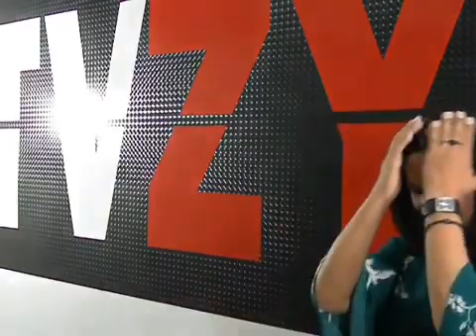Mc Tiozinho e Noemi Nonato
PROGRAMA HOJE EM DIA PROGRAMA DO FARO ///RODRIGO FARO DAMARES MAURICIO BLACK MAD LIVE CANAL YOUTUBE ///DK KATIA ///LIGHT ///DJ MARCELO DONI LIMINHA///NEYMAR GOLS ESPETACULARES///PROGRAMA DO RATINHO 10 OU MIL ///LOR FINESSE///MARTINHO DA VILA///MC DELLYCIA ///MARCHA PARA JESUS ;;;//MC BALEIA DO JEITO DE DEUS CLIP ;;;CONCURSO ///MIRANDA //ASTROS ///
FEIRA DE ACARI SUPER POP //LUCIANA BY NIGHT ///MC SERGINHO //SHOW AS PROIBIDAS DO FUNK ;;;ANITTA SHOW INTERNACIONAL ///BOLSONARO ...CARMEM SILVA ///CANTORA ROSANGELA BARROS ///CIDINHO E DOCA ///GNT //RENTAA//EDGAR FILHO O REPORTER SBT ..TV BAND //MANAUS URGENTE .PRESIDENTE ..ANGOLA ..FACE ..DIREITOS AUTORAIS ..BRASILIA ..TRAP ..BASE ..INSTRUMENTAL ..GROOVE ..RIO DE JANEIRO ...MUMABA BIT ...THAIDE E MANO BROW EU SOU CORRERIA ;;;PHILIPS ...BYANA ...TV RECORD ..MILENE PAVORO ...INIMIGOS DA HP ;;;;FRESNO ...MC MARTINHO ..TAILANDIA ...CAMARO ...ARROCHA ..DJ ..REMIX ...NX ZERO ..LIVE NDEE NALDINHO ...ABRAMUS ..SASSARICANDO ...MARCELO D2 ...MC FIO ..PROGRAMA DO KAKA .MC MAYARA
PAULISTA ..DATENA ...TV GLOBO ...ANA MARIA BRAGA ...ANA RICKMAM ...PRAIA ...EDIÇÃO RECORD NEWS ...BALANÇO GERAL GOTINO ...NOROESTE ..SILVIA DESIGNS ...FAT FAMILY .PASTOR EDMUNDO MEDEIROS ..IGREJA CRISTO VIVO A SALVAÇÃO DO MUNDO .IGREJA PENTECOSTAL TABERNACULO ROSA DE SAROM ..RUA PROFESSOR JOSE MINHOTO 61 OSASCO ..KM 18 ...APOSTOLA ELIANA ..MOMENTOS ...CONGRESSO FEMININO HAPPY LIFE .NOVA IGREJA ..NOVO ENDEREÇO ...FESTA ...NATAL ...VASSOURAS HUMUARAMA ABILIO DINIZ ...INGRID GUIMARAES ..ZECA PAGODINHO ..SERGIO MALLANDRO ...ALEXANDRE FROTA
ORLANDIVO .SET CHIC SHOW ..DJ OSMAR FARIAS ,PREFEITO DE PIRITUBA ZE AMERICO ..DEPUTADO DONATO ,,PIRITUBA .FERREIRINHA ...KIKO KIKO ..KIMO KIMO ...DVD EQUIPE DINAMITE ...MARLINHO ..PEDRINHO ..KONDIZILLA ,MC VANESSA ...VINICIUS ...ANIVERSARIO .CAWBOY VIADO .DEE JAY ADILSON ..STUDIO ZYRADI ,,,,SILVIA FERREIRA ..APOSTOLO JUCIMARIO
FELIPE NETO BARATINHA ;;;MC DOPURADO //MC DOURADO PANCADAO //PAREDAO ///MC TIOZINHO - GILBERTO BARROS ..PROIBIDAS DO FUNK ,CLAUDINHO PP ,MC BALEIA ,RENE DO RAP ,CIDADE ALERTA ,MC MIRELLA ,JIOJMC PIRATA ///NINJA DO FUNK ///PODEROSAS DO FUNK ..MC TIOZINHO ,,,DANÇA DA MINHOCA LEO DIAS .TV FAMA ...DAMARES ...APOSTOLO BISPO ARNALDO ..IGREJA DA GRACA ...CACAU OLIVER ...ALEXANDRE FROTA ,,,KIMO KIMO ..MORANGUINHO ..CARLA PERES ..MOLEJO ..A FAZENDA 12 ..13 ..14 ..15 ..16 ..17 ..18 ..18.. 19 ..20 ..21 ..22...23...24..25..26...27. TV RECORD ,,,PLAY PLUS ..MARCELO D2 ,,,DINHO DA VP ...VANB ...VANESSA CAMARGO ..SNOOP DOGG ,,,MARLON T ...CACHS MONEY ..TODO MUNDO ODEIA O CRIS ,,,SBT ,,ULTIMO PROGRAMA DA MAISA ,,,SABRINA SATO ..OS CLONES ...NANDO REIS ,,SASSARICANDO ,,,LARGO DO AROUCHE ...RENE DO RAP ...
CULTO ..EDMUNDO MEDEIROS IGREJA CRISTO VIVO A SALVACAO DO MUNDO .CARLOS E BANDA UNCAO DE DEUS ..UBIRATAN GOUVEIA ...JAIR FRAN ...CARLINHOS SOUZA ..O NEGAO DA PISADINHA .MC SERGINHO ...GRUPO UNIAO TOTAL FUNK ...VAMPIRO ..MOURA MC ..NDEE NALDINHO .MANO BROW .JURADICE PARK ...QUINTAO ,,LUCIANO MORENO ...SERTANEJO .JOJO TODYNHO CORRENDO PELADA .BISPO ARNALDO ...GALAXIAS ...JORGE ARAGAO ...NEW YORK TOUR ,,VIAGEN DISNEY ,,,MARTINHO DA VILA ..MC TEVEZ ..MENOR DO CHAPA ..MC DELLYCIA ,JUNIOR FRANCO SHOW ,,CLAUDINHO PP ..JAIR DA ROCHA ...TV ZYRADI ...MC TIOZINHO ...FLASH BACK REMIXADO ...BALANCOS ANTIGOS DOS BAILES ...CLIP ..DVD ,,,MARQUINHOS SENSASSAO ...CANTOR BELO ...LK ..LIVE ..FABIO ROGERIO ..ICE BLU ...RCP FM 99,7 ..THE BEAT FM ... MC TIOZINHO DE ILHA BELLA ..DE ILHA BELA ,,CERVEJA NO PALITO ..SORVETE DE CERVEJA ,,NO PICOTINHO ...COMUNIDADE ..TOK TOK ...,ICA ..MC MIKA ,,,STUDIO ,,CINQUENTINHA ...NOVA MUSICA ,,VAI TODO MUNDO ENTRAR NO OVO ..